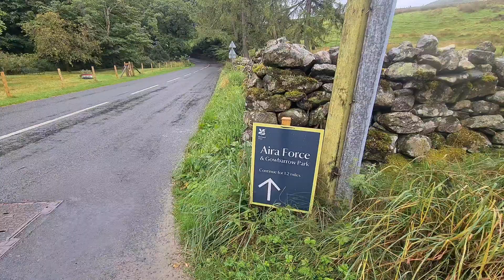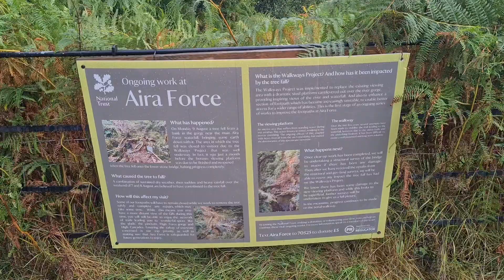AIRA FORCE WALK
Hello Jamie here and with another video. Walking up and down the Aira Force waterfalls, taking it easy up and down, as it was wet. But good, walking To Dockray, where I went to The Royal Hotel.